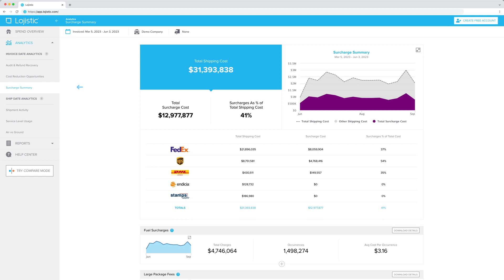Lojistic Analytics | Surcharge Summary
The Surcharge Summary analytic will illuminate exactly how much of your total shipping costs are a result of surcharges…AND which ones. Easily keep tabs on the surcharges and fees that may be cutting into your profit.